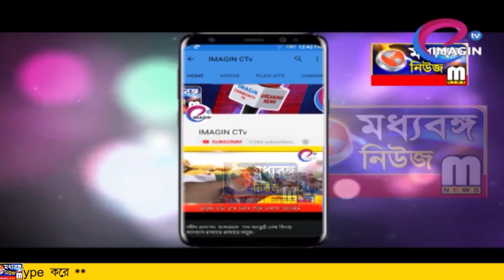জম্মু কাশ্মীর পুনর্গঠন বিল - কি বলছে বহরমপুর ?